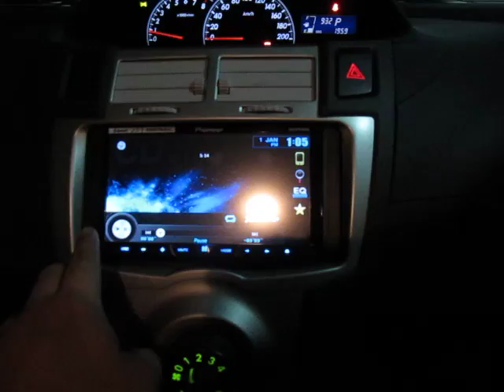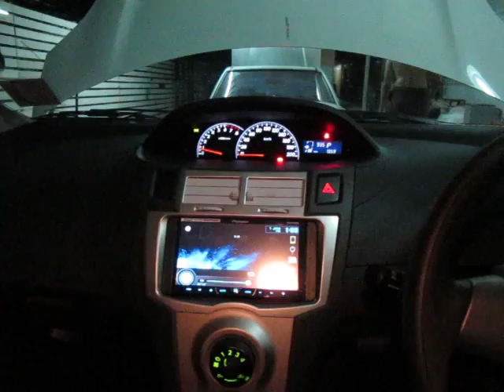หลังจาก Yaris ติดตั้งปรับจูนเสร็จก็ถูกนวดด้วยแทร็คนี้ครับ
กับระบบ Hi-Power ที่ไม่มีแอมป์ และไม่มี SubWoofer
สามารถถ่ายทอดเพลงนี้ได้ถึงขนาดนี้ก็ถือว่าเยี่ยมมากครับ
ปกติเพลงนี้เป็นเพลงที่ใช้วัดกับ System ใหญ่ๆกัน
ในขณะที่ System ง่ายๆอย่างนี้สามารถถ่ายทอดออกมาได้ขนาดนี้
ถือว่าคุ้มค่าตัวมากๆครับ
System ;
Front ; Pioneer 2din 5550BT (มี Bluetooth)
I-phone Cable ; สายเชื่อมต่อ I-Phone , I-Pod
Speaker ; Tymphany XT & BC series 2 way
Passive Crossover ; Jantzen Audio Designed by Hidef
Speaker Cable ; Stinger HPM Series
Power Cable ; Stinger Pro Series
Fuse & Fuse Holder ; Bussman
Damping ; Noise Kill
Design and Install by Hidef Audio